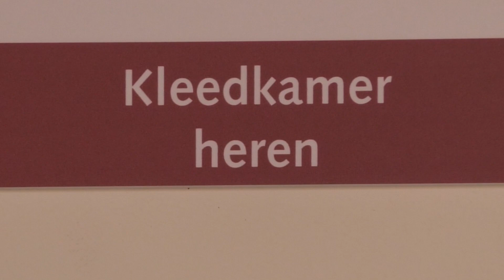Personeel: kleedkamer en refter